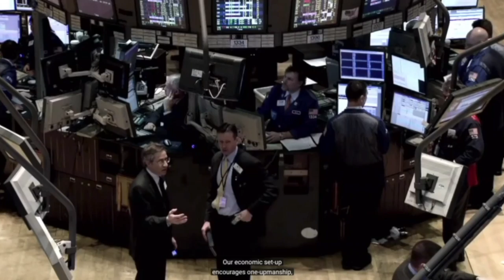A Path Away from the Abyss